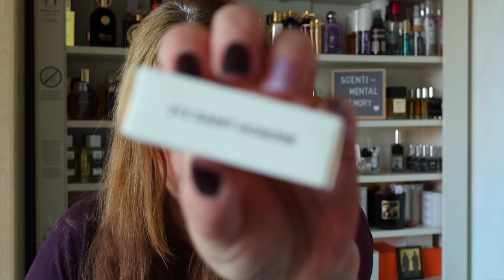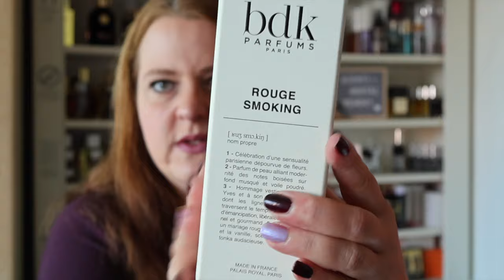Mein Testergebnis: BDK Parfums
Werbung wegen Markennennung, ich habe alles mit meinem eigenen Geld bezahlt!